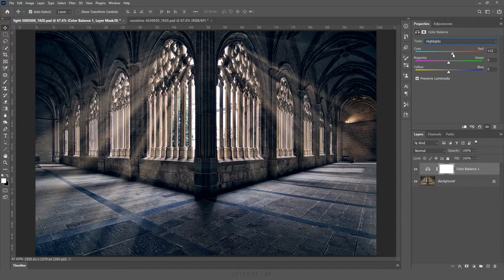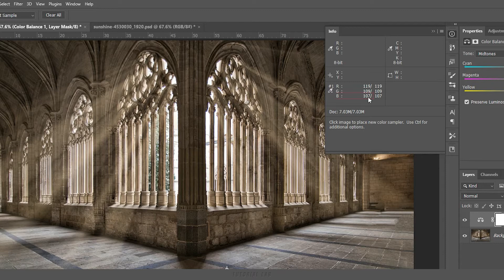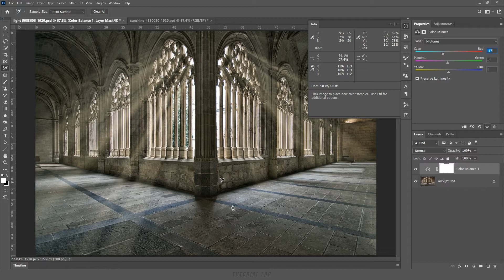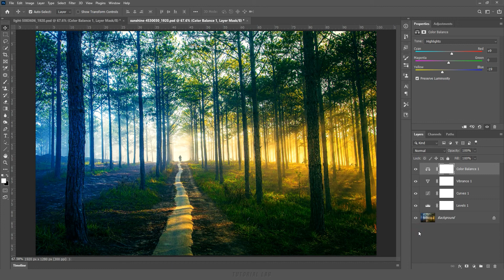색상 균형(Color Balance), 조정 레이어(Adjustment Layer) [포토샵 TL #38]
[강의 내용] 색상 균형(Color Balance) 사용 방법, 색상 균형(Color Balance)을 이용해서 화이트 밸런스(White Balance) 맞추는 방법, 조정 레이어(Adjustment Layer)를 이용한 기본적인 사진 보정 방법